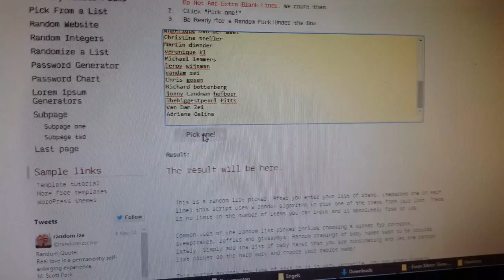Winnaars Wild Beatz Facebook actie!